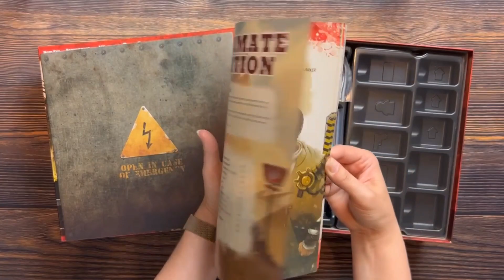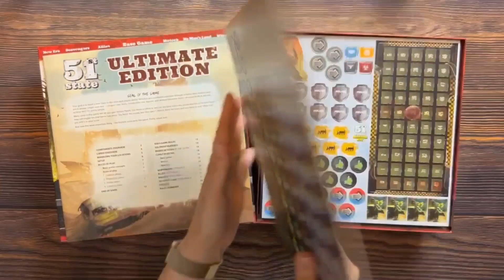51st State - 3-Minute Unboxing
3-Minute Unboxing of 51st State: Ultimate Edition from Portal Games.

Today we'll unbox 51st State: Ultimate Edition designed by Ignacy Trzewiczek with artwork by Mateusz Bielski, Grzegorz Bobrowski, Piotr Foksowicz, and M81 Studio.

51st State is a post apocalyptic tableau building game that utilizes multi use cards. Players will be racing to beat each other to a set number of points to trigger the end game then the player with the most points will be crowned the dominant faction. This game features one of the best and funniest rulebooks I've ever read.

Come chat with us! We're on Discord